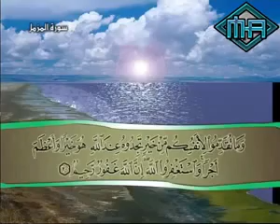سورة المزمل | نامق مصطفى رحمه الله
نسألكم الدعاء لي ولوالداي ولأهلي جميعاً وأمواتنا وأموات المسلمين